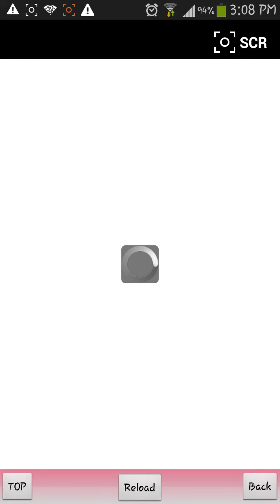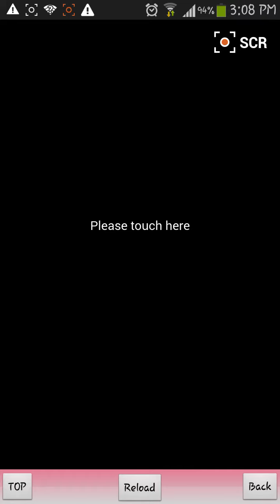Mistress Contact Marriage for revenge Happy End2/6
Mistress Contact Marriage for revenge Alexander's Story Happy End2/4